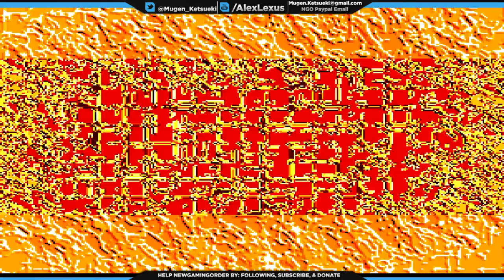NGO Mugen Vs NGO Alexlexus Breakers Revenge FightCade Online